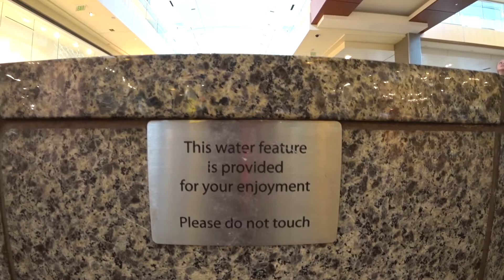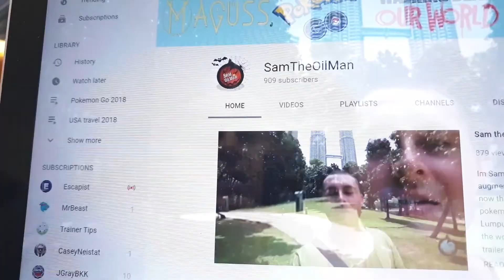Surface Pro 4 Broken Computer with Flickering Screen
My surface pro 4 has the known issue of a flickering screen so i had to take it into the Microsoft store at galleria. While there i also check out the